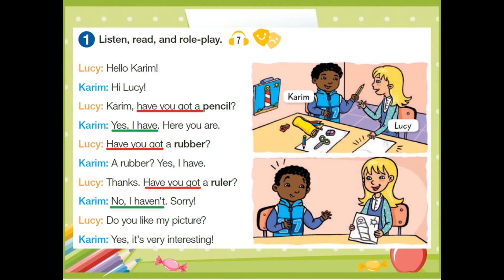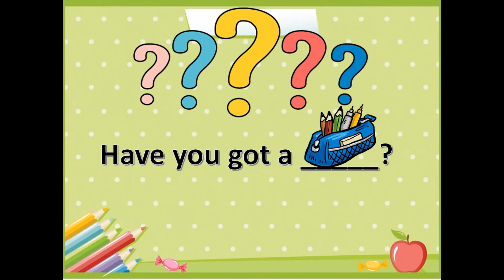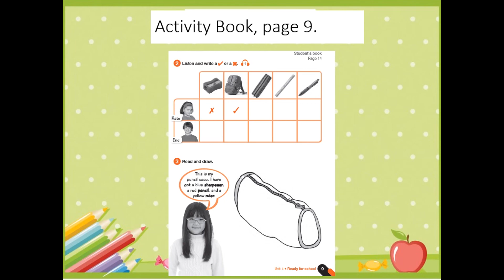3ro basico week 2